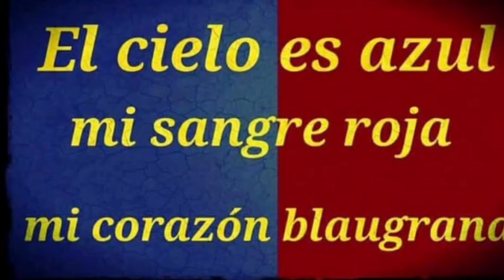Hermoso ver a Guardiola hablar sobre leo Messi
Entrenador que ganó todo en un mismo año hablando